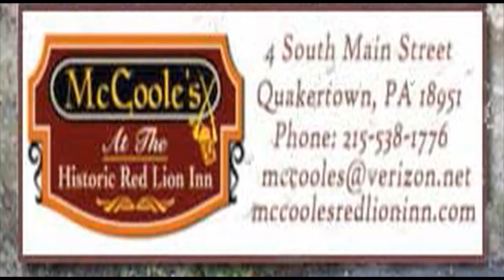Red Hill Ramblers Live @ McCoole's Beerfest- Spring 2013- Best of 2 Sets!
Here is the best of Red Hill Ramblers two sets messed together live from McCoole's Spring 2013 Beerfest on April 27, 2013. These are all original songs! Enjoy!